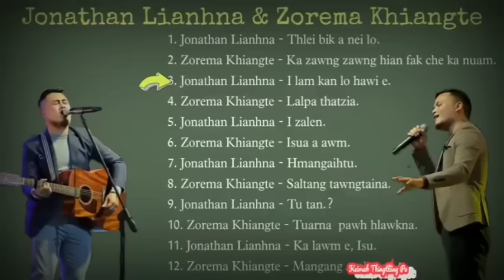Jonathan Lianhna & Zorema Khiangte Hla Collection || 2022